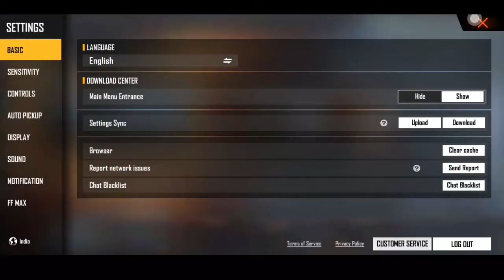Mesmerizing Nights New ELITE PASS Unboxing | Garena Free Fire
"Noob point" in this channel you can find amazing videos of freefire gameplay.

new elite pass
free fire elite pass unboxing
free fire elite

1.Garena Free Fire Indonesia Live
2.Garena Free Fire Brazil Live
3.Garena Free Fire India Live
4.Garena Free Fire Singapore Live
5.Garena Free Fire Thailand Live

1. Only Factory Roof Challenge.
2. Only Fist Challenge.
3. No weapons Challenge.

Your Quries
freefire
desigamers
amitbhai
ajjubhai
total gaming
pressure
under pressure game
amitbhai ajjubhai free fire
how I save ajubhai
revival point free fire
best funny moments
free fire factory fight tips
factory fist fight free fire tips
factory king
fist fight on factory kingster gaming
fist fight
loud